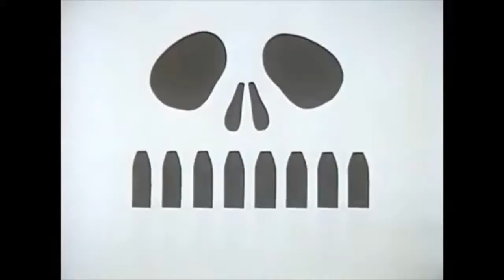Yves Montand - La colombe de l'Arche (Robert Desnos) - Show TV HQ STEREO 1968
Yves Montand chante "La colombe de l'arche" titre ironique à la manière des surréalistes que signa Robert Desnos pour cette fable féroce. Un anathème passionné en forme d'anadiplose qui n'a rien de paisible...